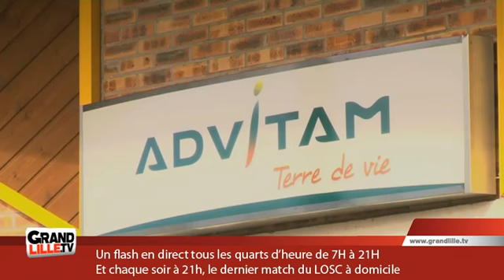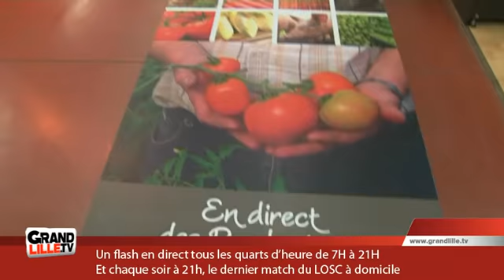Groupe Advitam : Lier la Terre et les Hommes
Partons à la découverte du groupe Advitam, présent sur les métiers de l'Agriculture, la jardinerie avec Gamm Vert et la machinerie agricole

Sites webs/blogs, copiez cette vidéo avec le bouton "Intégrer" !